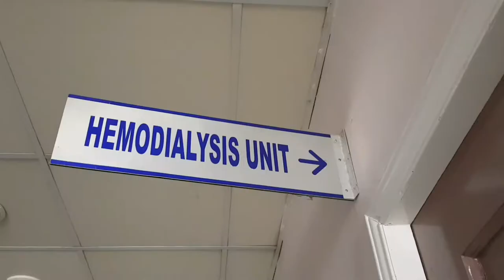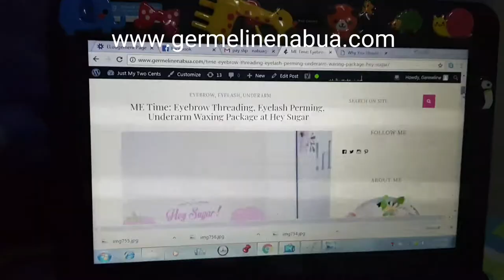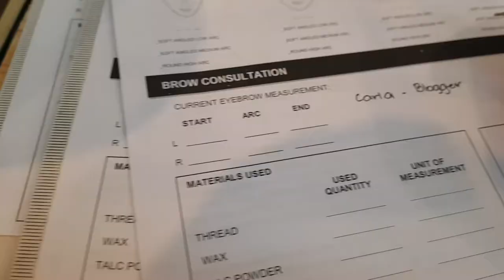HDU Nurse Vlog#3: Day-off be Like!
Here's a glimpse of my day off. Take a look at the things I do when I'm free